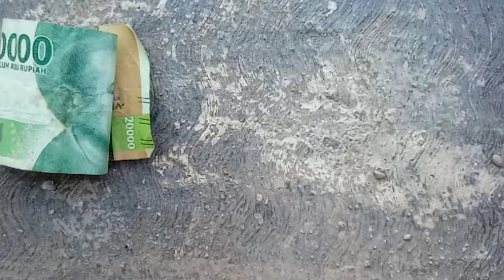Duit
Semua pasal Duit. duit. duit. 🗿